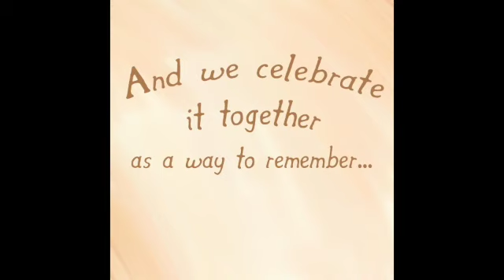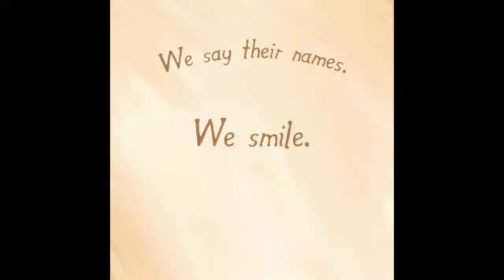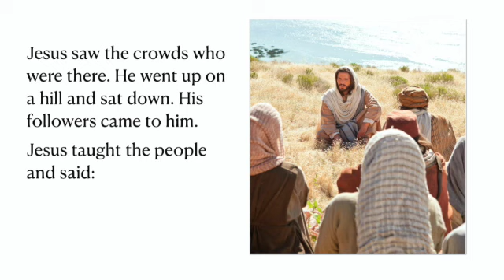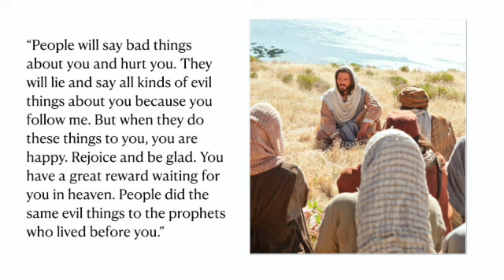Sunday School 011120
Happy All Saints Day!